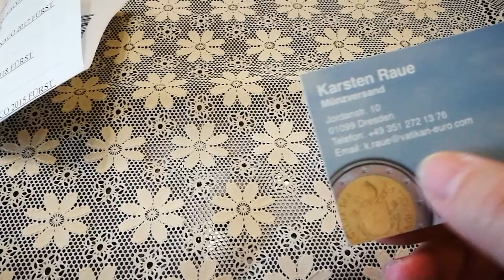Monaco 2 euro coin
Brilliant uncirculated euro coin of Monaco